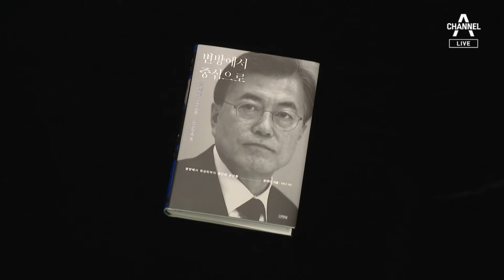文 전 대통령 회고록…“전용기 때문에 북미회담 장소 고충” | 뉴스A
文 전 대통령 회고록…“전용기 때문에 북미회담 장소 고충”

문재인 전 대통령이 퇴임 2주년을 맞아 회고록을 냈습니다. 외교 안보 분야에서 비화를 공개했는데, 김정은 북한 국무위원장과 트럼프 전 미 대통령에 대해 높게 평가했습니다. 특히 김정은 위원장이 자신의 딸을 언급하며 핵을 쓸 생각이 없다고 누누히 강조했다고 전했습니다. 자세한 내용, 정연주 기자의 보도입니다.

〈평일〉
08시 00분 라디오쇼 정치시그널 (유튜브 라이브)
08시 50분 김진의 돌직구 쇼
10시 20분 김진의 더라방 (유튜브 라이브)
12시 00분 뉴스A 라이브
15시 50분 강력한 4팀
17시 20분 뉴스TOP10
19시 00분 뉴스A

〈주말〉
12시 00분 토요랭킹쇼·뉴스A 라이브
17시 40분 뉴스TOP10
19시 00분 뉴스A

〈평일〉
08시 00분 라디오쇼 정치시그널 (유튜브 라이브)
08시 50분 김진의 돌직구 쇼
10시 20분 김진의 더라방 (유튜브 라이브)
12시 00분 뉴스A 라이브
15시 50분 강력한 4팀
17시 20분 뉴스TOP10
19시 00분 뉴스A

〈주말〉
12시 00분 토요랭킹쇼·뉴스A 라이브
17시 40분 뉴스TOP10
19시 00분 뉴스A